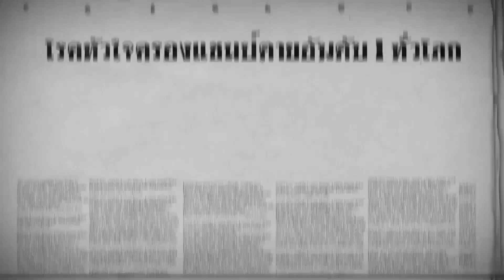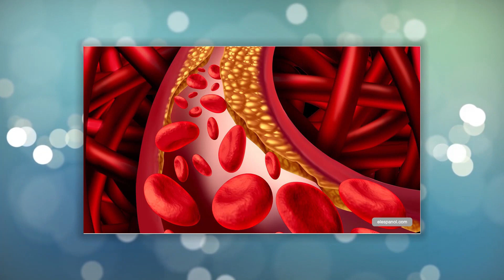"โรคหัวใจขาดเลือด ภัยเงียบใกล้ตัว" : หมอคุยข่าว : รายการคุยกับหมออัจจิมา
หมอคุยข่าว ตอน โรคหัวใจขาดเลือด ภัยเงียบใกล้ตั
-- โดย พญ.อัจจิมา สุวรรณจินดา --
ผู้ชำนาญการด้านเลเซอร์ ศัลยกรรมผิวหนัง
มะเร็งผิวหนัง การแพทย์ผสมผสานชะลอวัย
ออกอากาศทาง Nation ช่อง 22

เมดดิไซด์ อัจจิมา สหคลินิก

          ภาวะกล้ามเนื้อหัวใจขาดเลือดเฉียบพลัน ภาวะกล้ามเนื้อหัวใจตายเฉียบพลัน ในช่วงหลายๆ ปีที่ผ่านมาโรคนี้เป็นสาเหตุของการเสียชีวิตของผู้คนทั่วโลก ในประเทศไทยนี้ กระทรวงสาธารณสุขพบว่าคนไทยทั้งประเทศป่วยด้วยโรคหลอดเลือด 432,000 กว่าราย มีอัตราการเสียชีวิต 20,000 กว่าคนต่อปี หรือเทียบเท่าชั่วโมงละ 2 คน
          โรคของหัวใจขาดเลือด ซึ่งในขณะนั้นเป็นช่วงที่หัวใจขาดเลือดหรือขาดอ๊อกซิเจนไปเลี้ยง พอไม่มีเลือดไปเลี้ยง จะเกิดการตายของกล้ามเนื้อหัวใจ จะมีอาการเจ็บหน้าอก หายใจไม่ออก รู้สึกเหมือนมีอะไรมาทับที่หน้าอก หรือบางทีมีอาการร้าวไปที่กราม ร้าวไปที่หลัง แน่นหน้าอกหรือลิ้นปี่เหมือนกับอาหารไม่ย่อย บางทีก็มีเวียนศีรษะ คลื่นไส้ อาเจียน บางทีอาจมีอาการเหงื่อออก ตัวเย็น บางคนอาจมีอาการ ไอ เหนื่อยมากผิดปกติโดยที่ไม่มีสาเหตุ ถ้าเป็นมากๆ เวลาที่หัวใจขาดเลือดไปเลี้ยงหัวใจจากภาวะที่อุดตัน เฉียบพลัน นานเกิน 30 นาที รุนแรง จะมี”ภาวะกล้ามเนื้อหัวใจตายเฉียบพลัน” ถ้าบางคนอาการไม่รุนแรง อาจมีภาวะแค่เจ็บหน้าอก ศัพท์การแพทย์เรียกว่า “เป็นภาวะเจ็บหน้าอกแบบไม่คงที่” มีอาการที่แตกต่างกันในแต่ละครั้งที่คนไข้มีอาการ อาการเกี่ยวกับโรคหัวใจ บางทีเกิดพร้อมกับคนไข้มีความเสี่ยงอื่นๆ ร่วมด้วย เช่น ภาวะความเครียด หรือในกลุ่มพันธุกรรม หรือการใช้ชีวิต การสูบบุหรี่ ดื่มแอลกอฮอลล์  ไขมันในเลือดสูง รับประกันอาหารไม่ดี ไม่ออกกำลังกาย หรือบางทีเกิดจากการหดตัวของหลอดเลือดอย่างรุนแรง เจอไม่บ่อยแต่สามารถเกิดได้ หรือเกิดจากการขาดอ๊อกซิเจนในเลือดได้เหมือนกัน
          โรคนี้พบในผู้ชายได้มากกว่าผู้หญิง นอกจากนี้หากเป็นความดัน หรือความดันโลหิต อายุมากขึ้นความเสี่ยงยิ่งมากขึ้น มีน้ำหนักตัวมาก อ้วน หรือคนไข้ที่เป็นโรคเบาหวาน ส่งผลต่อคุณภาพของหลอดเลือดโดยตรง พฤติกรรมในชีวิตประจำวันที่จะส่งให้เกิดความเสี่ยง

วิธีดูแลตัวเองเพื่อป้องกัน
          1.การดูแลตัวเอง การใช้ชีวิต การออกกำลังกาย การรับประทาน การนอน การพักผ่อน
          2.การตรวจสุขภาพประจำปี น้ำหนัก ความดันโลหิต ความอ้วน อ้วนลงพุง ตรวจคลื่นหัวใจ ตรวจการวิ่งสายพานร่วมด้วย หากมีอายุมากขึ้นให้ตรวจหัวใจด้วยคลื่นเสียงสะท้อนความถี่สูง การตรวจดูแลสุขภาพเพื่อป้องกัน หากเกิดโรคนี้อาจเกิดเฉียบพลัน และยังเกิดภาวะแทรกซ้อนได้ เพราะว่าหัวใจขาดเลือด กล้ามเนื้อหัวใจตาย คนไข้อาจมีภาวะความดันโลหิตต่ำ บางคนอาจจะมีผนังกล้ามเนื้อหัวในฉีกขาด เสียชีวิตแน่นอนดูแลตัวเองให้มีสุขภาพร่างกายที่แข็งแรง หมั่นตรวจสุขภาพเป็นประจำ อย่างน้อยปีละหนึ่งครั้ง